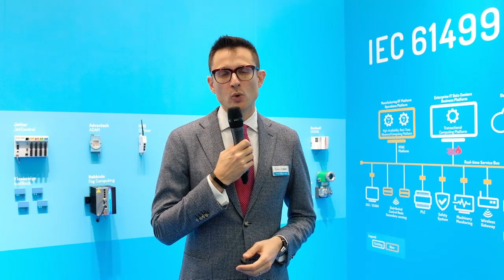Franco Cavadini explains why IEC 61499 is the standard for Industry 4.0 at SPS 2019 | nxtControl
IEC 61499 is the standard for Industry 4.0 when you deal with distributed automation and real time control. IEC 61499 is bringing a new concept for automation engineering and innovation. It is the real point of convergence between the physical and the digital domain by fully adopting the concept of digital twin.

IEC 61499 is the successor of the IEC 61131 standard. It provides the basis for modern automation. IEC 61499 based control technology can be used to program complete plant and equipment, even with several controllers in a distributed control system. Distributed intelligence is thereby enabled. An essential prerequisite for future trends like Industry 4.0, Internet-of-Things and Smart Grids.

Franco Cavadini (Chief Technical Officer, Synesis Consortium) who holds Ph.D. in Aerospace Engineering on the subject of artificial intelligence applied to robotic manipulation tasks from Politecnico di Milano is explaining how they are creating a physical demonstrator for Industry 4.0 where all the automation is based on IEC 61499 and the platform from nxtControl during the SPS 2019 international exhibition for industrial automation in Nuremberg.